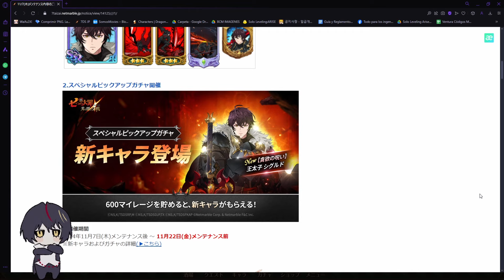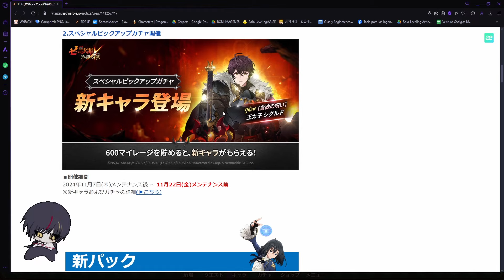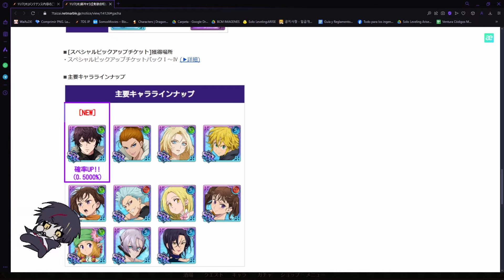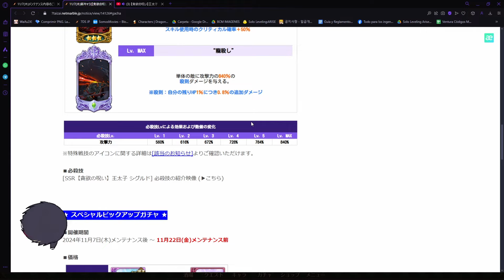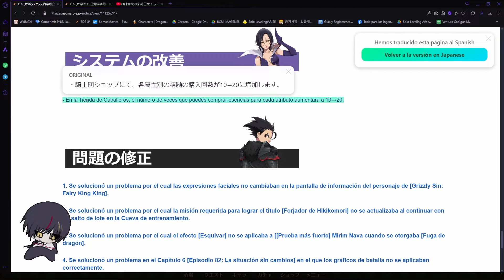POR FIN!! NUEVO SIGURD HUMANO/DEMONIO ¿PERFECTO DE 4TO? - 7DS Grand Cross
Hola guapos en el video de hoy hablaremos acerca de lo que llega mañana a version japonesa y es un Sigurd de atributo verde  7DS grand cross con doble raza Humano/Demonio.